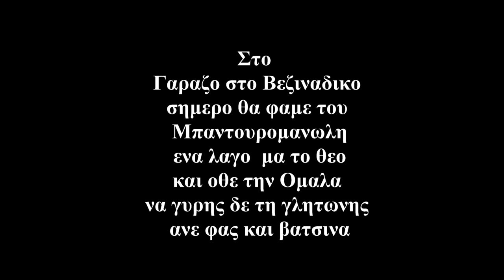Στο βενζιναδικο στο ΓΑΡΑΖΟ και ο λαγος του ΜΠΑΝΤΟΥΡΟΜΑΝΩΛΗ @ Λυρα Μαν Κλάδος Η Νικηφορακης